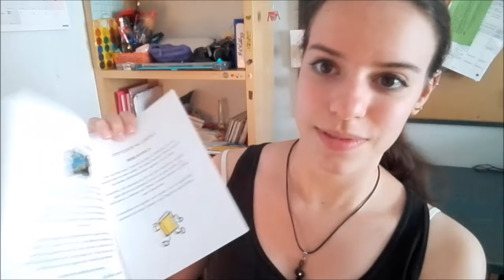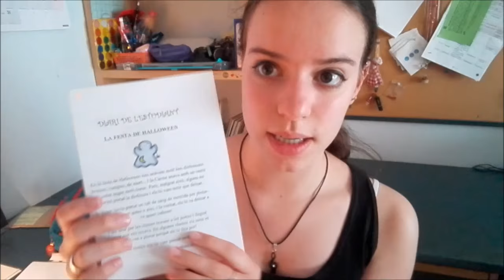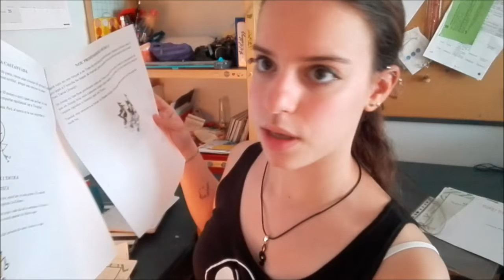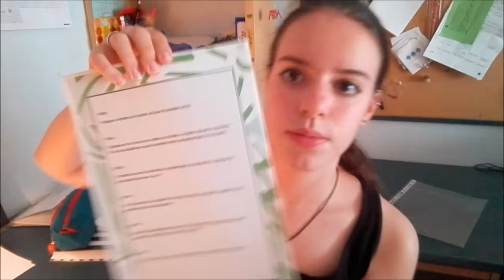Cuando era pequeña me creía periodista xD